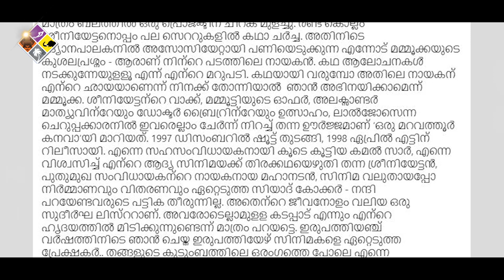LAL JOSE/സംവിധായകൻ ലാൽജോസിന്റെ ആദ്യചിത്രത്തിന് കാൽനൂറ്റാണ്ട്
"ലാൽജോസ് ജോറാണ്
മറവത്തൂർ കനവിന് 25
മറക്കില്ല മമ്മൂട്ടിയും ശ്രീനിയും